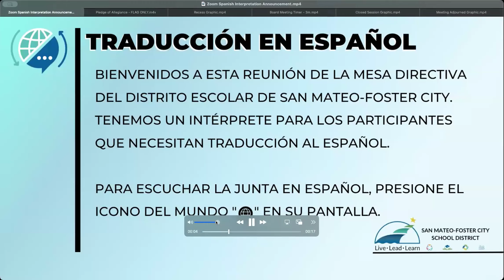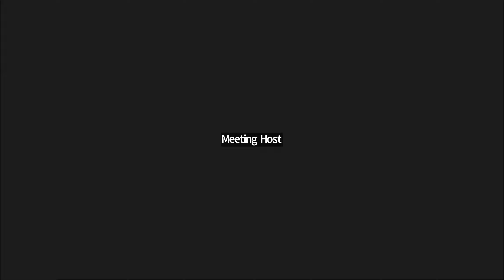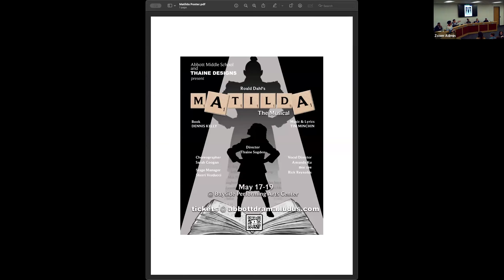SMFCSD Regular Board Meeting - April 25, 2024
PUBLIC PARTICIPATION
IN-PERSON PARTICIPATION
Beginning May 2021, the staff and Board of Trustees of the San Mateo-Foster City School District returned to hosting Regular Board meetings in the District Office Board Room at 1170 Chess Drive, Foster City, CA 94404. District staff and Board members will continue Zoom access for staff and families.

These meetings are open to the public.

VIRTUAL PARTICIPATION
SMFCSD will continue to offer public access to Board of Trustee meetings online via Zoom; you can join by video or by phone. Joining by video enables public comment. Specific meeting links can be found below.